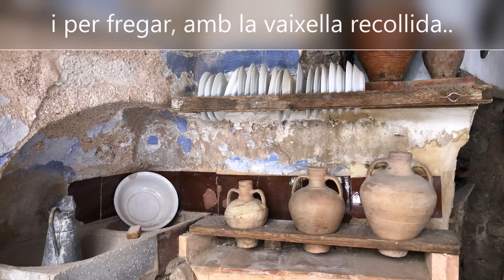36. Els pastissets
Dins de Cal Santo hi ha cinc escenes, la primera que us expliquem és la dels pastissets, que està a la zona de la cuina.